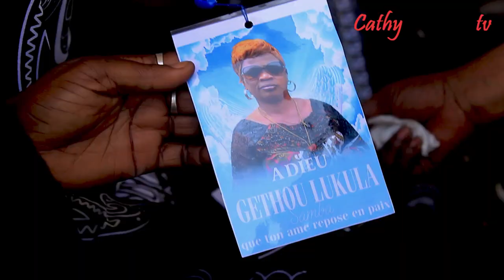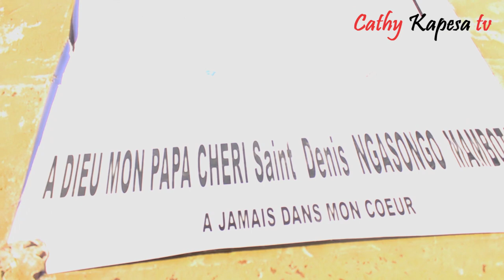LES OBSEQUES DE MAMAN GETRIDE LUKULA MA BELLE SOEUR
Veuillez sil vous plait sur Cathy kapesa tv en cliquant sur ce lien